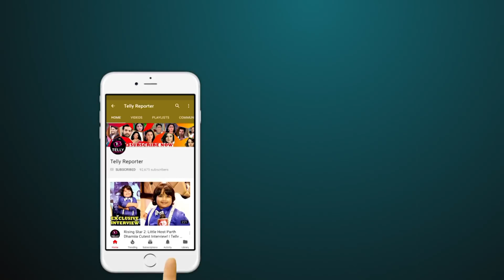Bhavya Srivastava & Nikita Anand Holi Celebration With Telly Reporter Exclusive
Ishqbaaz Stars Bhavya & Pinki share Their Holi Memories  With Telly Reporter | Exclusive